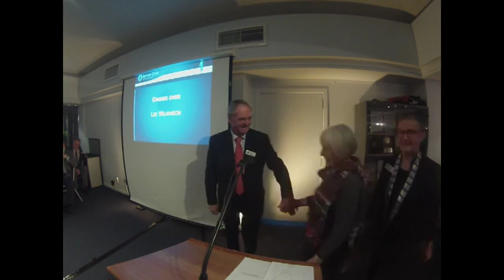Changeover Tony Hassed to Lee Wilkinson